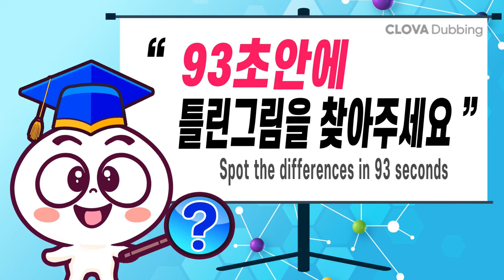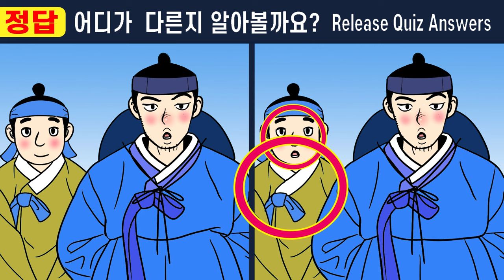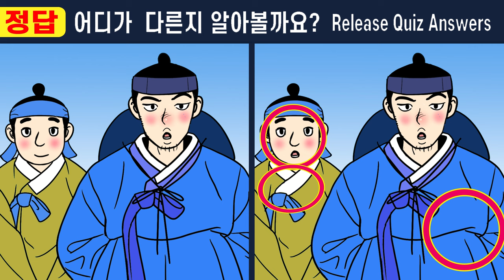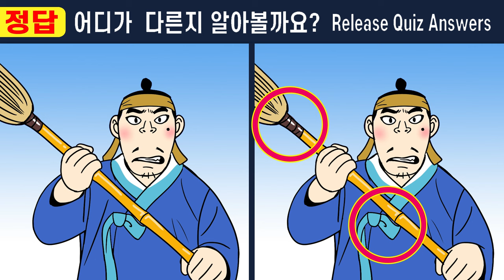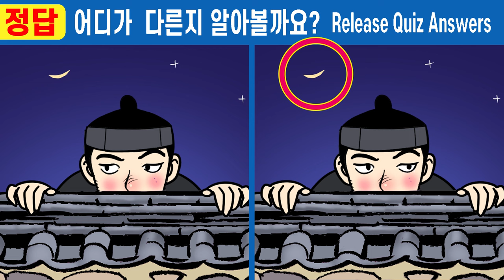【다른그림찾기/치매예방】1개도 안 보인다면 99% 집중력심각! ㅣ다 틀린다면 인지력부족100% 【틀린그림찾기/두뇌운동/치매예방퀴즈/숨은그림찾기/】461한 지붕 두 아내 17화